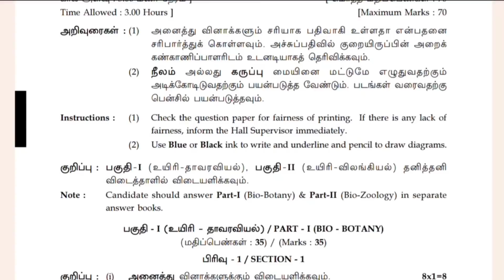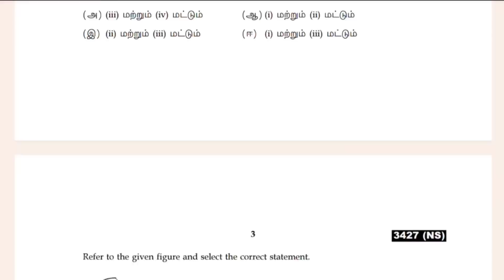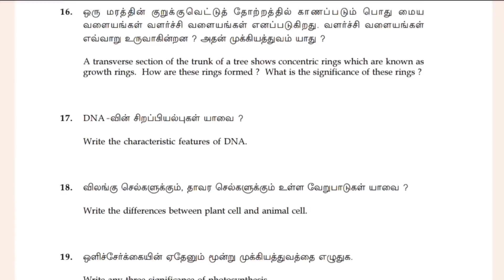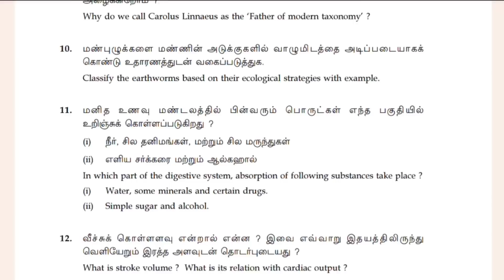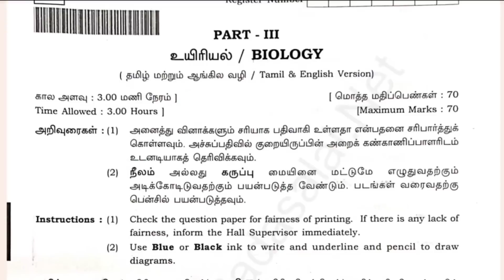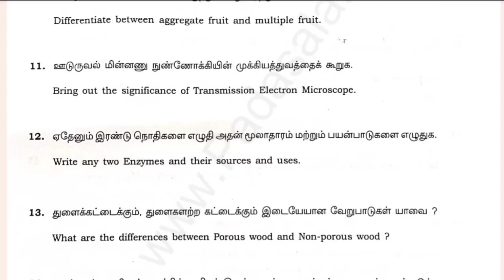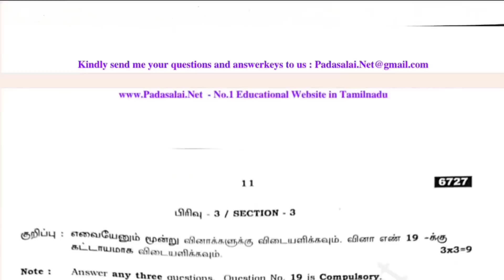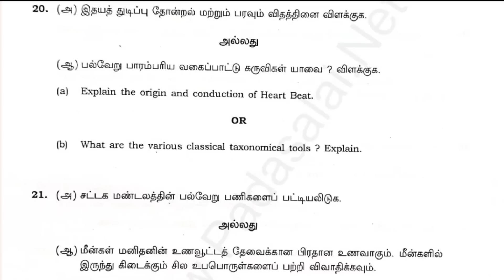11th Biology public question paper 2024 Answer key | 11th Biology public important questions 2024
11th Biology important questions 2024